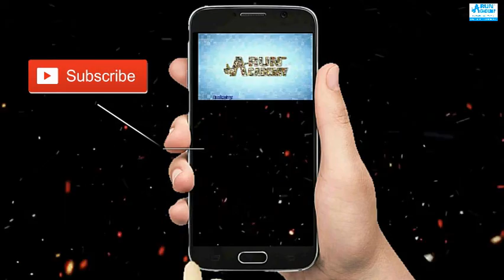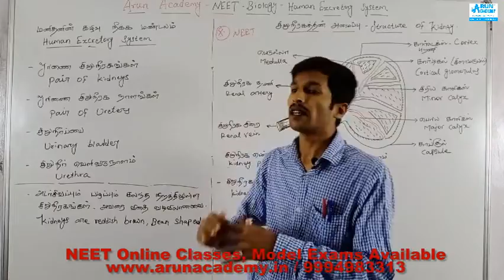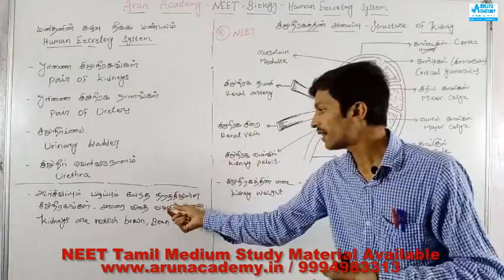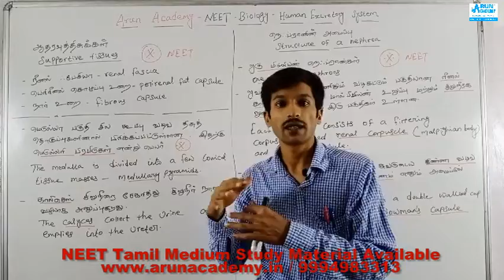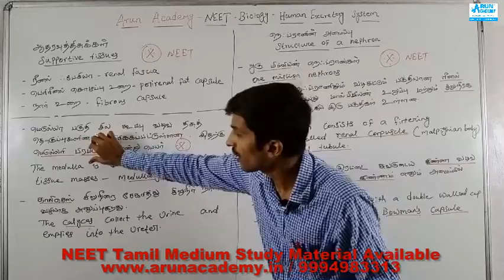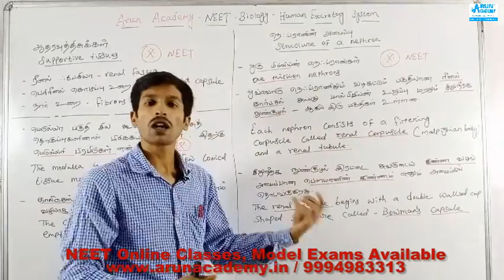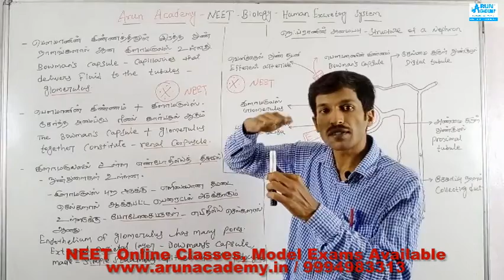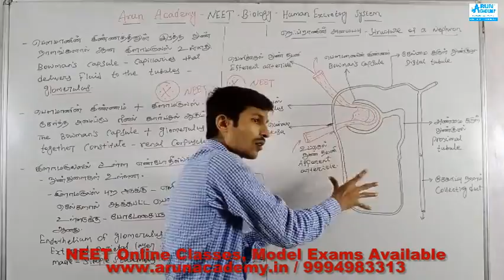NEET Class 14 l Excretion in Human l CBSE l NTA Biology Syllabus based Most Important Concept-wise